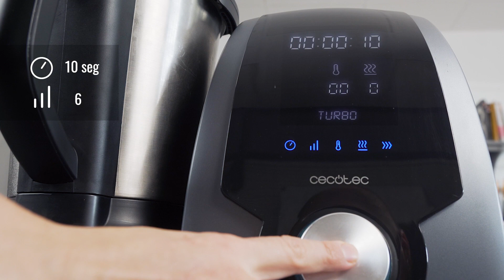Cómo hacer Piña Colada | Recetas Mambo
Te explicamos cómo hacer Piña colada con el robot de cocina Mambo.

Ingredientes.
150 ml de leche de coco
200 g de piña
70 ml de ron
25 g de azúcar moreno
3 cubitos de hielo

Elaboración.
1. Colocamos las cuchillas en su posición.
2. Introducimos los hielos, el azúcar y la piña, programamos la velocidad progresiva 6-10 durante 45 segundos.
3. Agregamos la leche de coco y el ron, mezclamos a velocidad 6 durante 10 segundos. Servimos de inmediato.